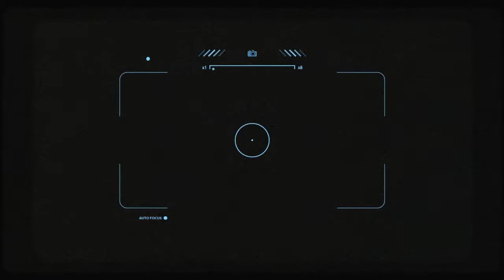Let's Play 007: Legends #13 [Deutsch] [HD]